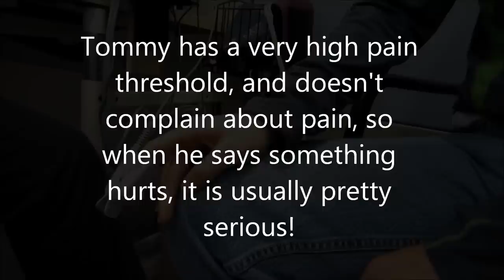Tommy goes to the hospital with abdominal pains to see if he has appendicitis